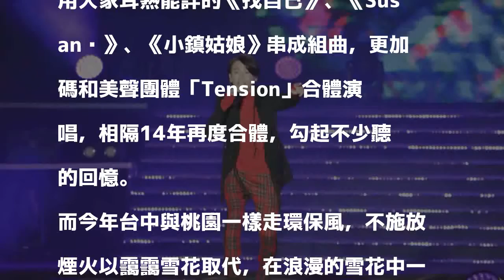2018/01/01 01:41
〔記者羅子欣／台北報導〕金曲歌王陶喆出道20年，暌違已久沒有唱跨年表演，將2017跨年獨家獻給台中，一出場就用大家耳熟能詳的《找自己》、《Susan說》、《小鎮姑娘》串成組曲，更加碼和美聲團體「Tension」合體演唱，相隔14年再度合體，勾起不少聽眾的回憶。

發表評論評論如下。